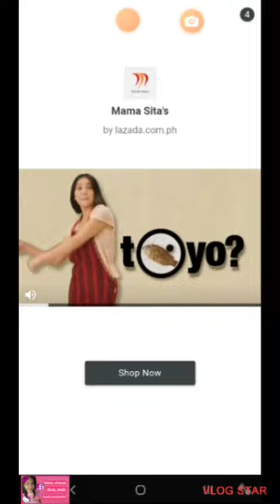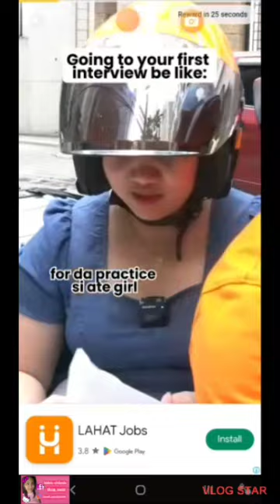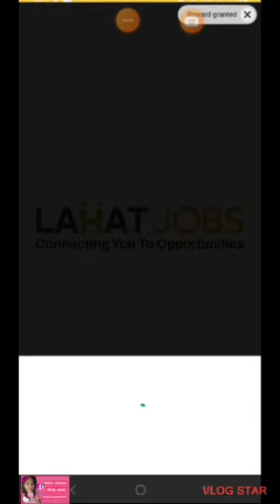🎀 HELLO KITTT FRIENDS LEVEL 150-151